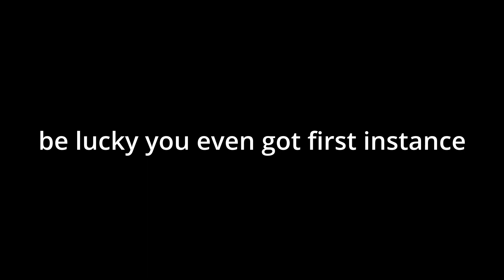Friday Night Monster Of Monsters | Friday Night Bloxxin' Showcase | "Full" Mod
god i love monster of monsters so much, and the FNB devs did it such justice. let me know what other mods i should showcase in FNB in the comments.

0:00 Intro
0:15 DEUS EX MACHINA
3:28 Too Scratch
6:45 First Instance
9:14 American Port
12:16 Amoeba
13:42 Bad Omen
15:57 Bad Signal
18:43 Out Of Place